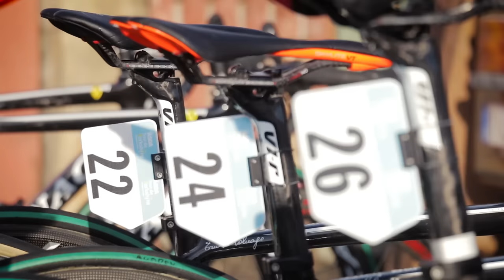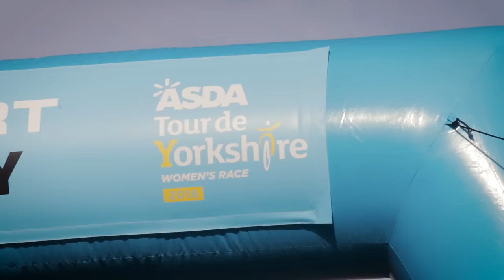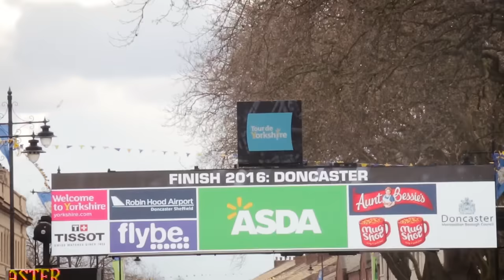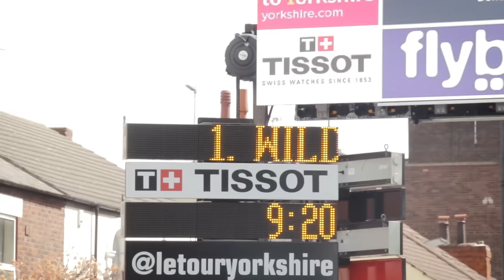Wiggle High5 at the Tour of Yorkshire 2016